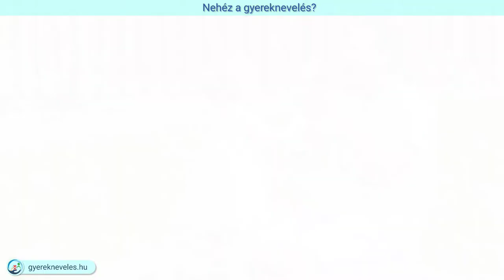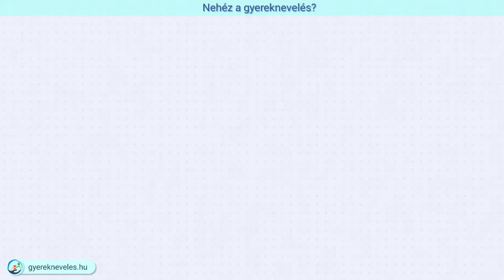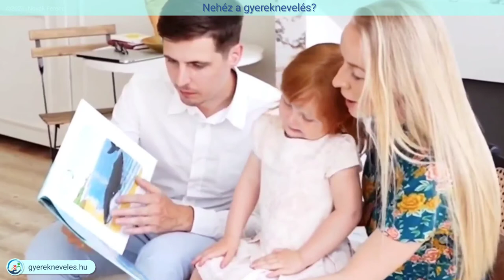Nehéz a gyereknevelés - Podcast - Gyereknevelés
Nem csak akkor érezhetjük úgy, hogy nehéz a nevelés, ha kifogytunk az eszközökből, vagy ha egyáltalán nem is volt valamire megoldásunk.

Olyan családokban is előfordulhat, hogy néha nehéznek élik meg a gyereknevelés problémáit egy-egy helyzetben, amelyekben általában jól mennek a dolgok.
Amikor csak rövid ideig nehéz, akkor ez általában az odaillő nevelési technika hiányát jelzi, de több más dolog is állhat a háttérben.

Novák Ferenc olyan kategóriákat érint ebben a hangjegyzetben, amelyekbe a legtöbb hosszan fennálló gyereknevelési probléma besorolható:

- Helyzethez illő, nevelési ismeretek hiánya
- Hiba a gyerekhez való hozzáállásban
- Testi problémák a gyereknél
- Váratlan esemény a gyerek körül
- Különleges gyerek
- Valamivel nem nézünk szembe